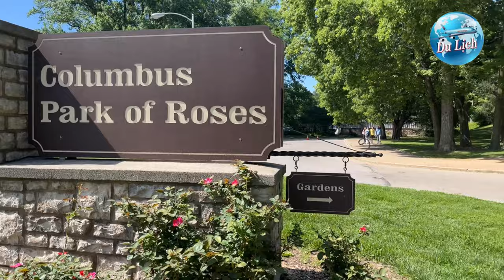Travel Ohio-Columbus Park of Roses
The Columbus Park of Roses is one of the largest public rose gardens in the U.S. with more than 12,000 rose specimens. The garden’s extensive variety of plantings and more than one mile of paved walkways with benches make the Columbus Park of Roses an setting with year-round appeal for visitors. The 13-acre garden is an accredited arboretum and features five horticultural themes:

• Formal Rose Garden — rose beds laid out in a symmetrical pattern, each planted with one variety for visual impact

• Heritage Rose Garden — rose varieties cultivated before 1867, and predecessors to many modern roses

• Perennial Garden — more than 100 varieties of bulbs, perennials, shrubs and trees

• Herb Garden — more than 100 varieties of plants grouped by usage, fragrance and pollinator qualities

• Backyard Garden — low-maintenance bulbs, perennials, shrubs and trees designed to give visitors creative ideas for their own gardens

• Arboretum — comprises the entire Columbus Park of Roses with more than 138 varieties of trees and shrubs

Address: 3901 N High St, Columbus, OH, USA 43214